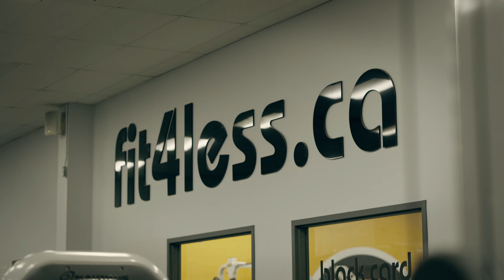Welcome to Windsor Devonshire Fit4Less!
Located at the back of Devonshire Mall in Windsor, Ontario.